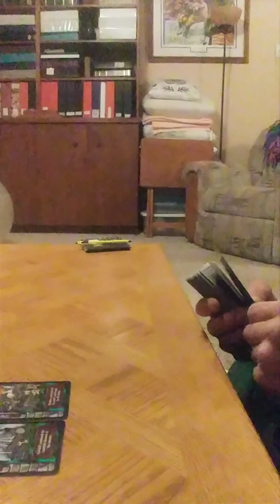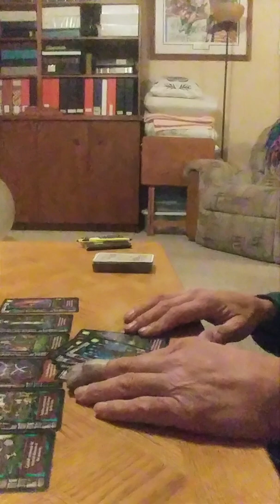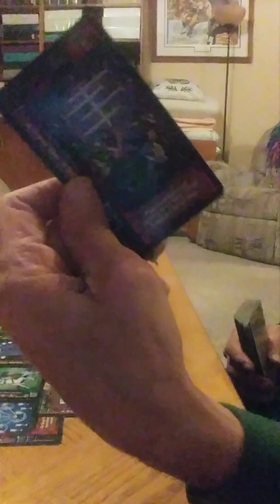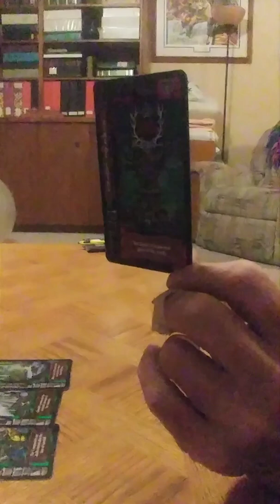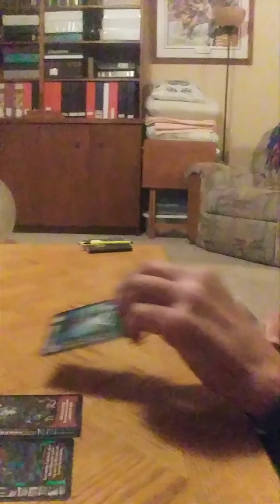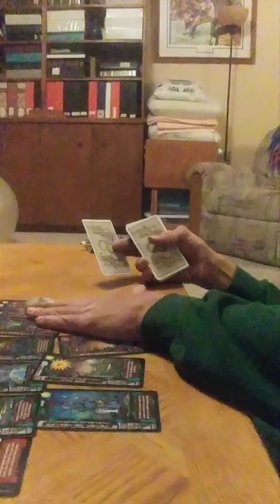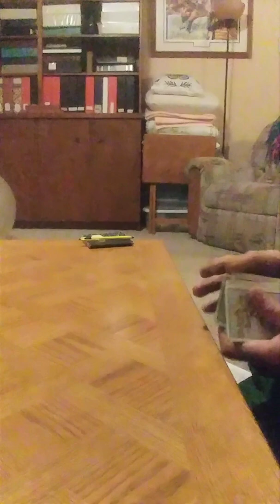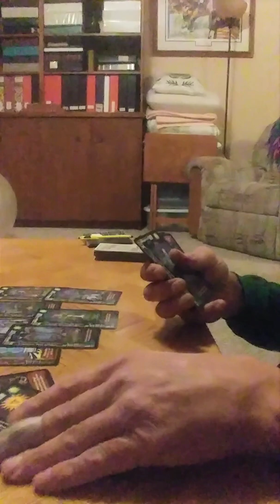103. Overall USA feelings on our DEM candidates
Entertainment only. psychic tarot tried a check on the current democratic candidates from USA feelings overall.